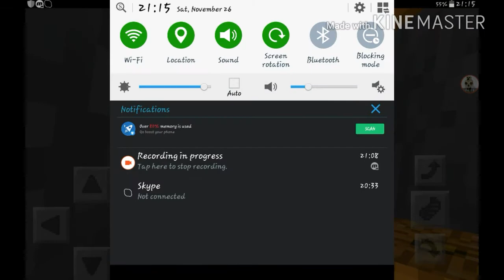Redstone & seed review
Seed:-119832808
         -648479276